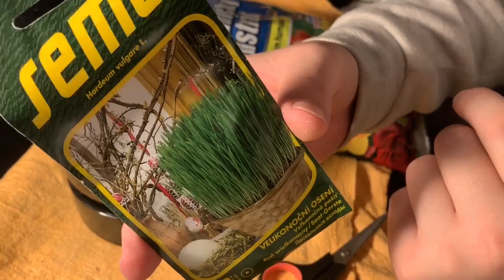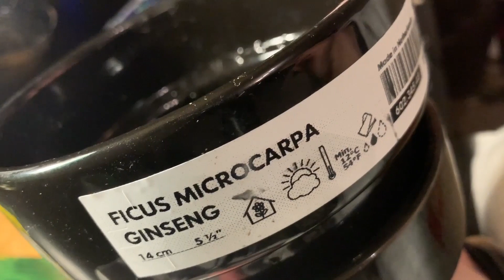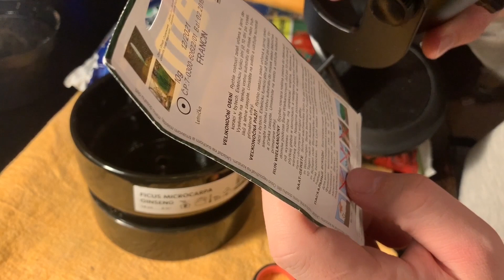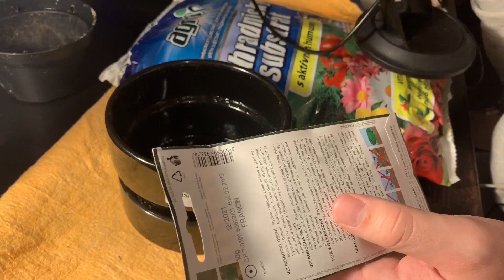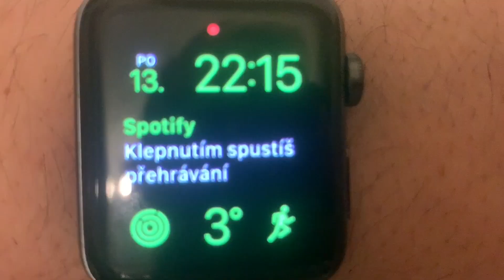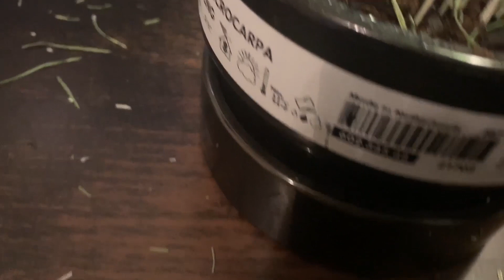ASMR CZ - Sázím trávu, ale nedopadne to dobře